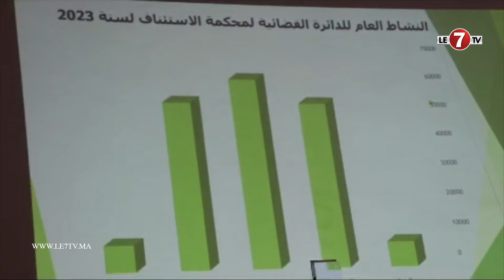الوكيل العام لدى محكمة الإستئناف بورزازات يكشف الحصيلة في افتتاح السنة القضائية